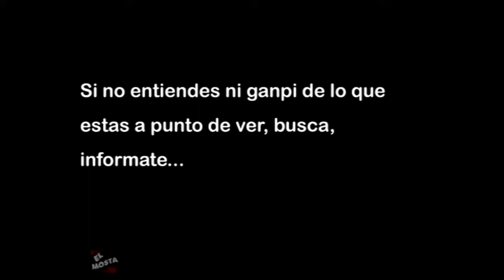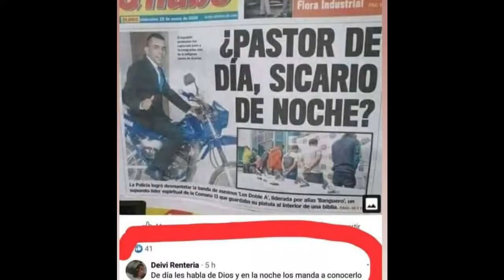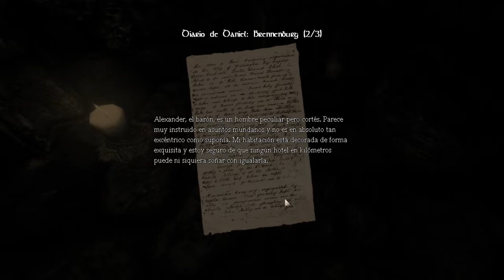Calabozos pdorros y las velas - AMNESIA: The Dark Descent // Cap - 6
El juego donde la gente se pone tieza tu cabeza por no ver luz y un calato te persigue si tenes la vela encendida ahre.
JUEGO: Amnesia: The Dark Descent
 Nota:
Vendo quinua
SÍGUEME ACÁ OK? :
(fotos sin cesura mías :u)
(acá hay memes de vez en cuando y mayormente se responden preguntas o lo que quisieras decirme ;3)

Canciones y temas usados:
-La intro de terror
-Mi voz sensual
-Sonidito de terror
-El cuack de un pato
-Una burbuja
-Uh de un roblox
-Foto de un pedobear
-Gruñidos del monstro ese
-Gente penando
-Y otras cositas más

Psdt:
Comparte pe